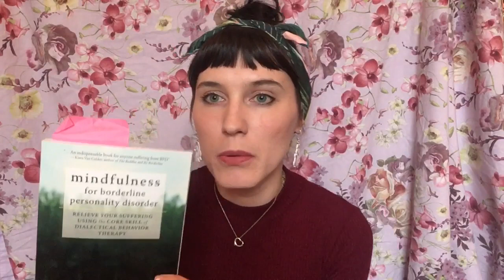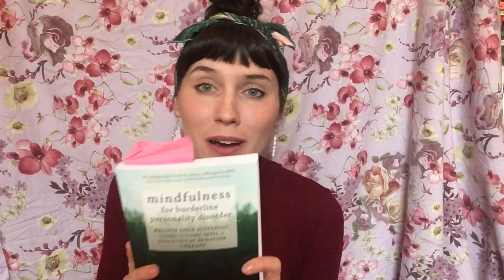Review of Mindfulness for Borderline Personality Disorder book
My review of ‘Mindfulness for Borderline Personality Disorder’ by Blaise Aguirre and Gillian Galen. This book is my second favourite book about BPD because it’s non-judgemental, validating and gives helpful coping tips. (My all-time favourite BPD book video coming soon!)